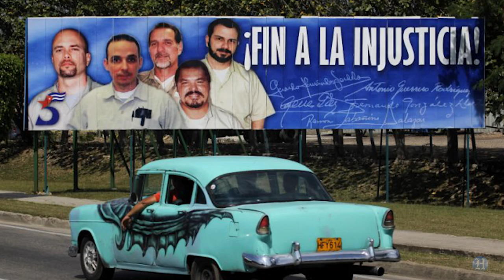Cuba headlines and new Fidel Castro photos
A 2-minute update on the U.S.-Cuba policy hearings on Capitol Hill, the newly released photos of Fidel Castro, and the latest on when the American embassy is expected to be built.